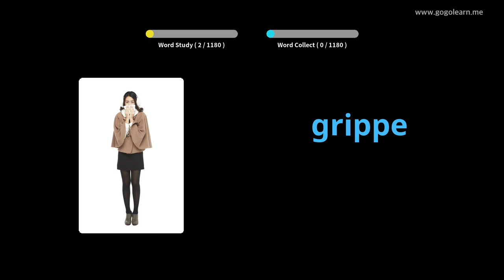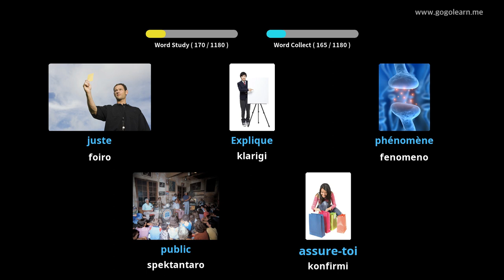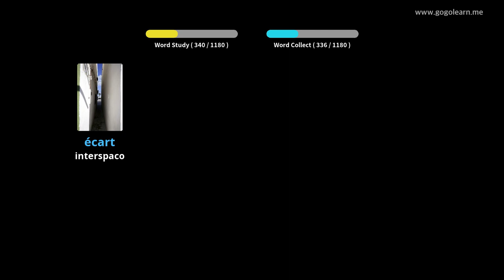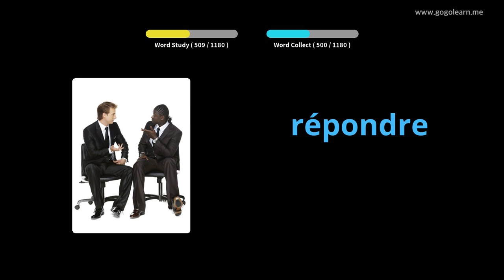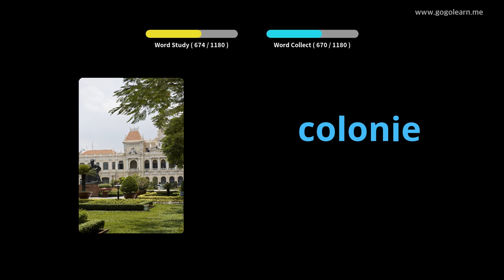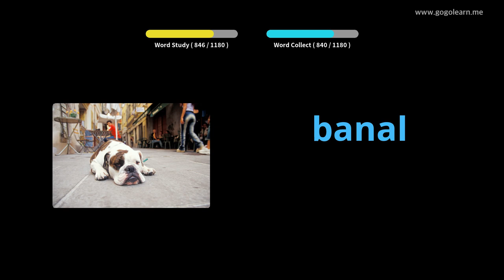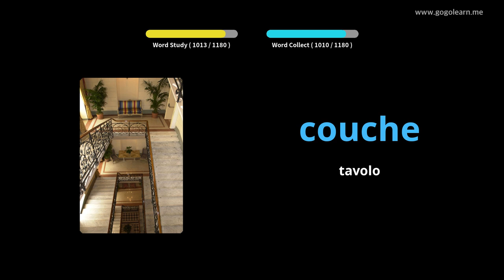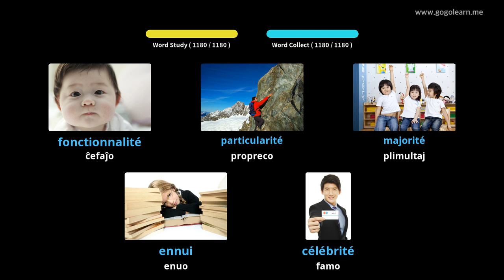Lernu Kun Franco Fotoj | Franco Vorttrezoro Studento | Golearn